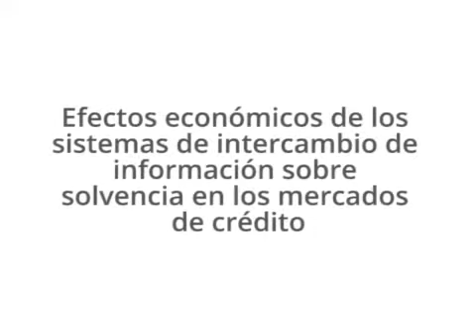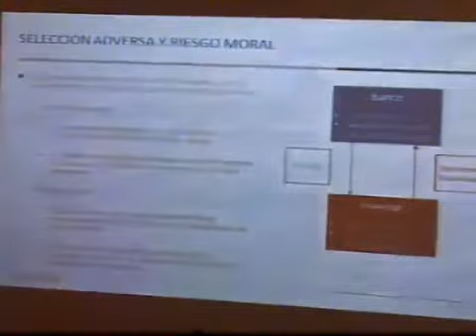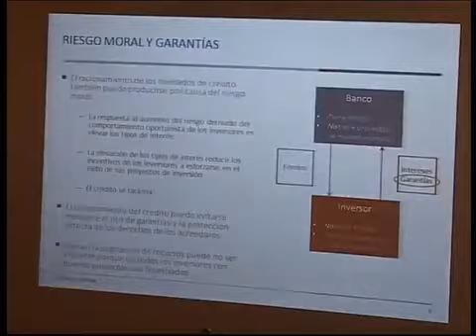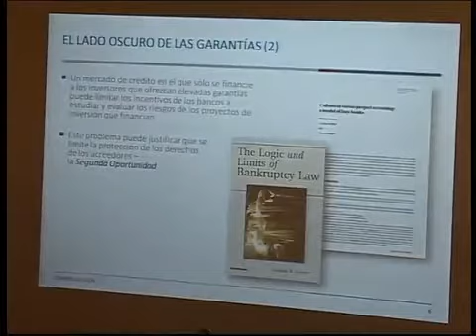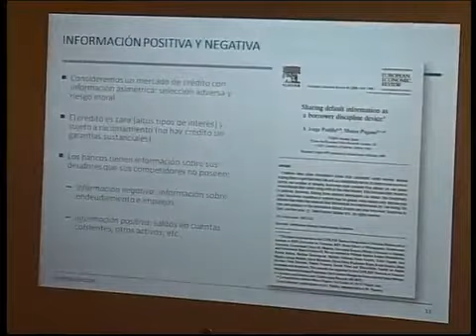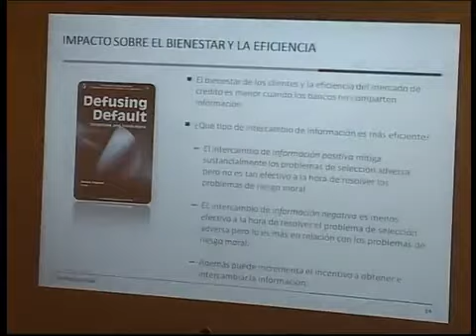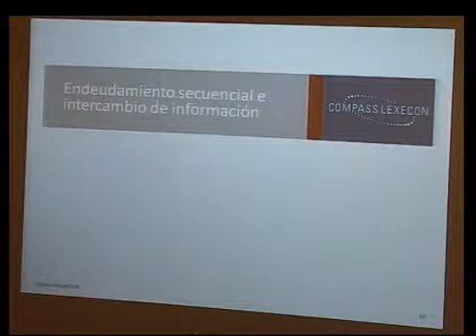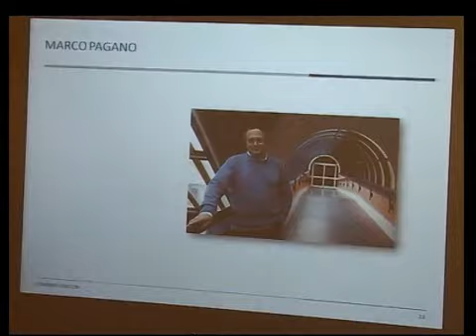Efectos económicos de los sistemas de intercambio de información sobre solvencia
CONGRESO DE INSOLVENCIA Y MERCADO DE CRÉDITO 2017

Conferencia "Efectos económicos de los sistemas de intercambio de información sobre solvencia en los mercados de crédito".

Con Jorge Padilla.
Profesor en Barcelona Graduate School of Economics. Director Compass Lexecon Europa.